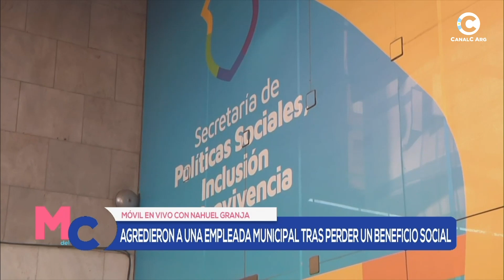Agredieron a una empleada municipal tras perder un beneficio social